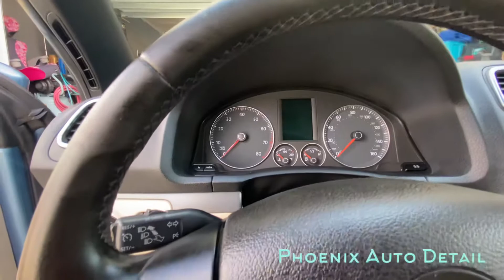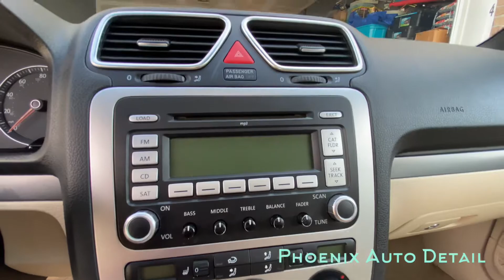2009 VW EOS - Full Detail